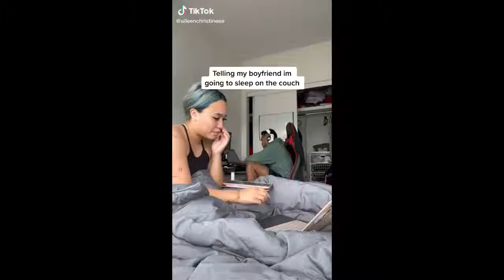Telling My Bf I'm Going To Sleep On The Couch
It is only a fan-made video. All Rights are to above Music Label & No Copyrights Infringement intended. This is for promotional and entertainment purposes only.